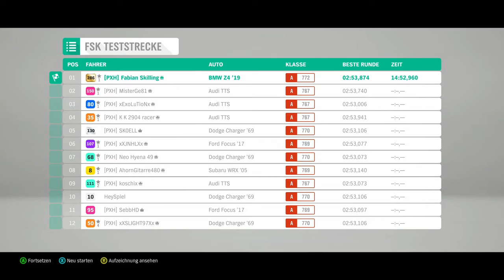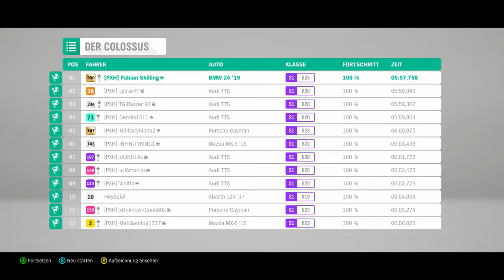Forza Horizon 4 #121 - Eine gelungene Weiterentwicklung - Let's Play Forza Horizon 4